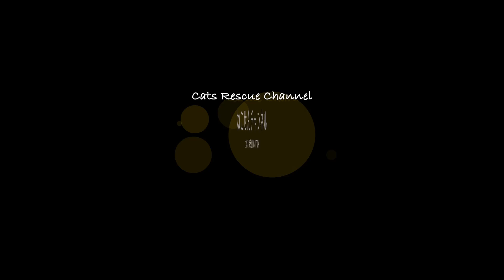ガラクタ山で保護した子猫はヘンテコで可愛い！予告編トレーラー/Trailer【りんりん姉妹・鈴9】/ silver kitten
【この動画について】保護 / 子猫 / 猫のしっぽ / 子猫の成長記録 /
TNR活動で保護した２匹の子猫💫手強い親猫は残念ながら捕獲できず、捕獲器に入ったこの子たちは保護することに🐈元々は、ガラクタが積み上げられた危険な場所で暮らしていた子猫たち🌀
初めて目にするニンゲンにバンバン威嚇の妹猫🔥対するすみっコで静かにしている姉猫・・・。性格真逆の２匹が繰り広げる成長物語をゆっくりご覧ください✨
今回は、りんりん姉妹のすずちゃんのヘンテコぶりをちょっと紹介😊週末には編猫候補生たる所以をお届けしますのでお楽しみに😄💖

【目次🗒⏰】
0:00 鹿児島🏝ねこせん【こねこ保育園 CaT24】
0:30 概要説明🐾📕ガラクタ山に暮らしていた子猫を保護📺
1:10 シッポふりふり子猫💕変猫候補生は可愛さ抜群🐈✨
1:26 でも保護当初の威嚇はすごかった💧そして姉を殴る・・・
2:55 すみっコ姿もキマってます♪
3:30 まとめメッセージ💌真逆なりんりん姉妹の成長見守ってね🔔
4:30 支援物資のご報告＆お礼🌟🙌
5:15 次回予告：共同生活始めます🐱ロアちゃん版🎶
5:29 エンディング🎼👋

◇ 保護猫支援
いつもご支援いただきありがとうございます。ちょっとした物でも大変助かっております＆猫ちゃんたちも喜んでいます❕保護猫に興味関心がある方は、可能な範囲で構いませんのでぜひご協力ください✨

【ねこせん：こねこ保育園 CaT24】
南国「鹿児島」個人で保護猫活動を行っています。動画では主に「保護した子猫たちを里親さんに繋げる」までの過程をご紹介しています。ご支援よろしくお願いします😺
また、この保護ねこチャンネルでは、保護猫活動の共有、猫との暮らし方の参考になればと思い動画を作成しています。その他、TNR活動も並行して実施しております。ちょっとでも保護猫や保護活動に興味がある方は是非、フォロー等でもいいのでご支援ください！それが猫ちゃんたちの幸せに繋がります🌟
個人で活動しているので大きなキャパはありませんが、多い時は10匹以上の子猫を保育（里親さんに繋げるまでの期間のお預かり）しております。お世話の大変の部分、成長の楽しみな部分などたくさんお届けできたらと思っています。

■ BGM
Somebody_@Khaim / カトレア_@Khaim / Pray / Hooray